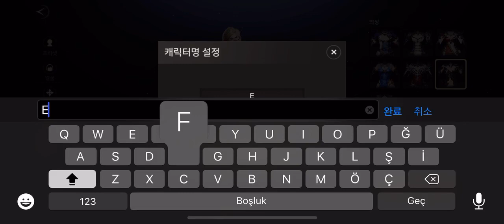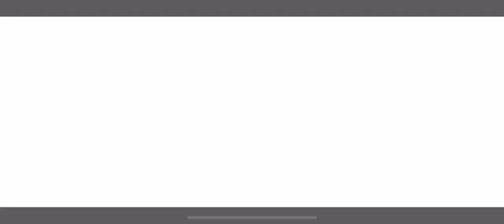A3:STILL ALIVE (A3 : 스틸얼라이브) MAGE STARTUP VIDEO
A3:STILL ALIVE (A3 : 스틸얼라이브)

Description

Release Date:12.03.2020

Best A3 opened in 2020!!
The return of a3 beyond time.  We invite you to the first world of 'Royal Royal MMORPG' on mobile!

 ▶ Mobil's first "MMORPG" and "Battle Royal" Meet the first high-quality mobile that broke the original MMORPG's first "Battle Royal MMORPG" differentiated luxury RPG "A3: Steel Live"!
▶ Battle Royale: The survival bee who conceals the last one in fair conditions 'Mobile's first Battle Royale MMORPG A3: Still alive in the same area survives live battle in the same area, 30 people in the same field' activates all strategies!
▶ Dark Haunted: Simultaneous large-scale anti-field pvr friends and party members camp expanding when Infinite PVP Dark falls and the red moon rises and protects the opposite sex... The war that will not be destroyed until the end of darkness survive!
▶ Soul Linker: New concept new generation war partner, 'Daily My Soul Linker?  A thousand thousand?  Only on the day?  If you've fought alone so far, now soul linker with Hase soul linker 'Ultimate' if you're already the ruler of the battlefield!
▶ Guild: A sense of belonging 'Meet guild members like a family of wild competition to another family, join the battle of occupation' where powerful guild members pay various prizes!  Events and a variety of content!
▶ Various Areas and Fascinating Five Characters' Snow, Desert, Forests!

Açıklama

En iyi A3 2020'de açıldı !!
A3'ün zamanın ötesine dönüşü.  Sizi mobil ilk 'Royal Royal MMORPG' dünyasına davet ediyoruz!
▣ Oyuna Giriş
 ▶ Mobil'in ilk "MMORPG" ve "Battle Royal" Orijinal MMORPG'nin aynı anda iki türün tadını çıkarabilen ilk "Battle Royal MMORPG" Farklılaştırılmış lüks RPG "A3: Çelik Canlı" yı kıran yüksek kaliteli mobil  ile buluştuğu!
▶ Battle Royale: Sonuncuyu adil koşullarda gizleyen hayatta kalma arısı 'Mobile'ın ilk Battle Royale MMORPG A3: Hala Canlı Aynı alanda canlı savaş hayatta kalması, aynı alanda 30 kişi' kazanan olarak tüm stratejileri harekete geçirir!
▶ Karanlık Perili: Eşzamanlı büyük ölçekli tarlasız PVR Dostları ve parti üyeleri Sonsuz PVP Karanlık düştüğünde ve kırmızı ay yükseldiğinde genişleyen kamp ve karşı cinsi koruyan kamp ... Karanlığın sonuna kadar yıkılmaz savaş  Hayatta kalın!
▶ Soul Linker: Yeni konsept yeni nesil savaş ortağı, 'Günlük My Soul Linker?  Bin bin mi?  Sadece günde mi?  Şimdiye kadar yalnız mücadele ettiyseniz, şimdi Soul Linker Hase ile Soul Linker'ın 'Ultimate' Eğer zaten savaş alanının hükümdarı iseniz!
▶ Lonca: Bir aidiyet duygusu Başka bir aileye 'Vahşi rekabetin bir aile gibi guild üyeleriyle tanışın, güçlü guild üyelerinin çeşitli ödüller ödediği' işgal savaşına 'katılın!  Etkinlikler ve çeşitli içerikler!
▶ Çeşitli Alanlar ve Büyüleyici Beş Karakter 'Kar, Çöl, Ormanlar!

Description

2020년 최고의 기대작 A3 오픈!!
시대를 뛰어 넘는 A3의 귀환. 여러분들을 모바일 최초 '배틀로얄 MMORPG'의 세계로 초대합니다! ▣ 게임 소개
▶ 모바일 최초 "MMORPG"와 "배틀로얄"의 융합 기존 MMORPG의 틀을 깬 고퀄리티 모바일 최초 "배틀로 얄 MMORPG"2가지 장르를 동시에 즐길 수있는 차별화된 명품 RPG "A3 : 스틸얼라이브"로 만나보세요!
▶ 배틀로얄 : 공평한 조건에서 최후의 1인을 가리는 서바 이벌 '모바일 최초 배틀로얄 MMORPG A3 : 스틸얼라이브 동일한 조건, 동일한 공간에서 30명이 펼쳐지는 실시간 전투 서바이벌'모든 전략을 동원해 최후의 승자가 되세요!!
▶ 암흑출몰 : 동시간 대규모 필드 프리 PVR 친구도, 파티원도 구분없는 무한 PVP 어둠이 내려지고 붉은 달이 뜨면 시작되는 처절한 전투 '광폭화된 진영, 그리고 이성을 지킨 진영... 암흑이 사라질 때까지 끝까지 살아 남으세요!
▶ 소울링커 : 신개념 차세대 전투 파트너, '나의 소울링커는 일당백? 일당천? 일당만? 지금까지 혼자서 싸웠다면 이제는'소울링커 '와 함께 하세 소울링커의'궁극기 '와 함께라면 당신은 이미 전장의 지배 자!
▶ 길드 : 하나된 소속감 또 하나의 가족'치열한 경쟁속에서 가족같은 길드원들을 만나세요, '돈독한 길드원과 함께'점령전 '을 참여하시면 다양한 보상 지급!'길드원간 경험치 이전, 축제를 통한 보상 획득 이벤트, 그 리고 다양한 컨텐츠까지!
▶ 다양한 필드와 매력적인 5종의 캐릭터 '설원, 사막, 숲 다양한 필드에서 펼쳐지는 각양각색의 전 투!'화려하고 속시원한 전투 액션을 경험해보세요!!